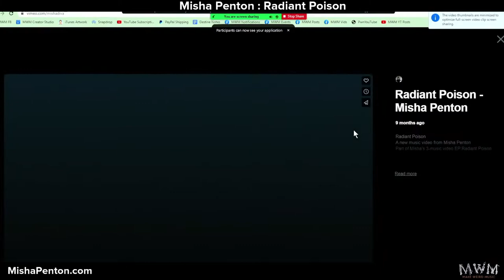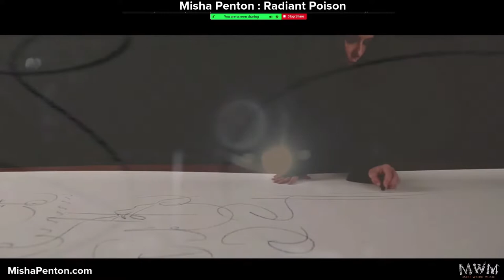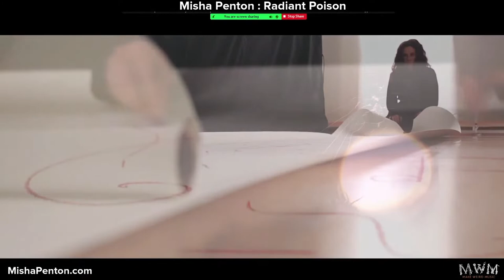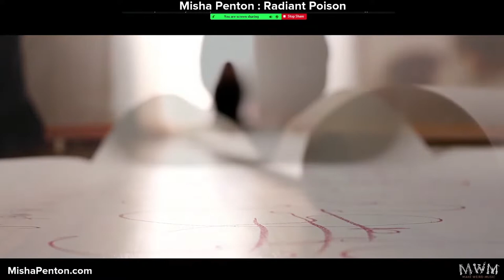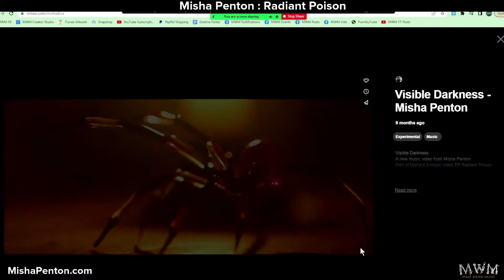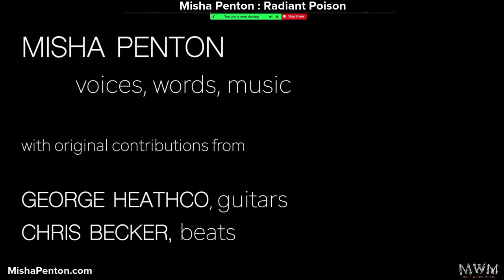Avant Garde Futuristic Opera with Misha Penton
Misha Penton's music is an exploration in sound, textures, rhythm, microtonality, and opera.

We'll be checking out her new opera EP, “Radiant Poison”

Make Weird Music exists to encourage musicians and music enthusiasts to expand their creative horizons through interviews, educational content, and sharing of artistic music.